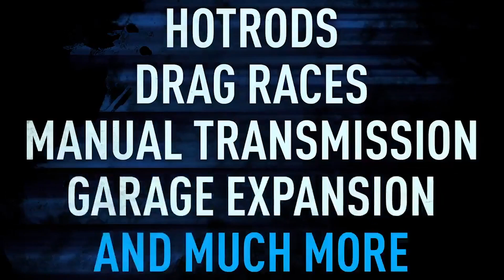Need For Speed 2015 | Hunder The Hood #5 (trailer)| NEW CARS, DRAG RACING, GARAGE SLOTS AND MORE...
Hey guys it's me AmericT!!!

NFS 2015

In this video I will be showing the new update trailer !